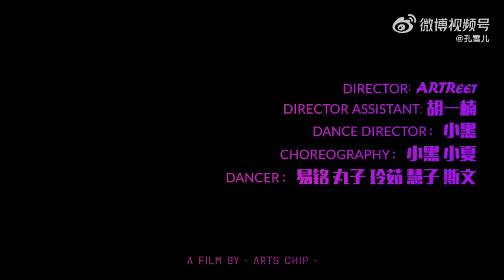孔雪儿 Snow Kong Xue Er 'WOMAN' Dance Cover